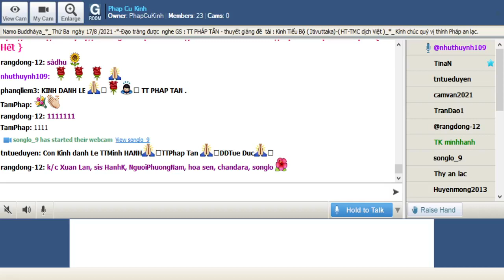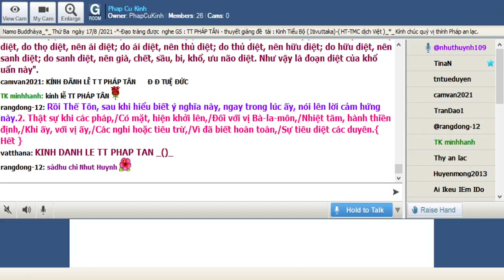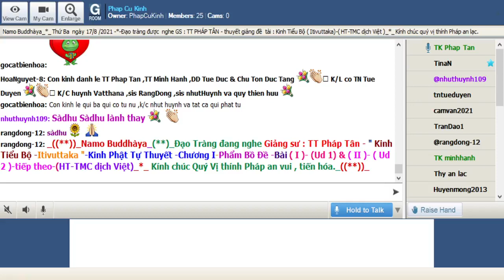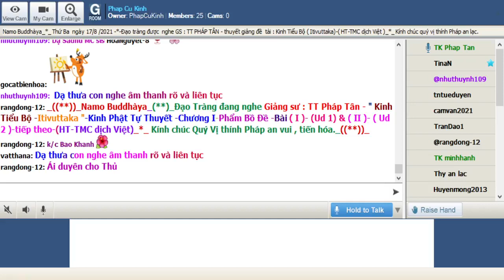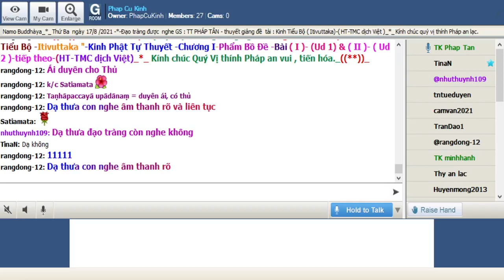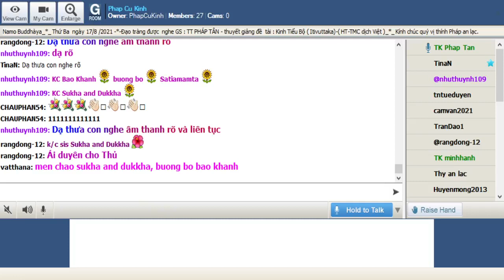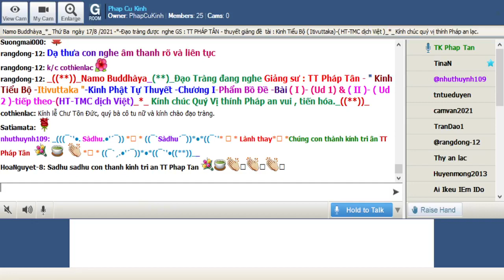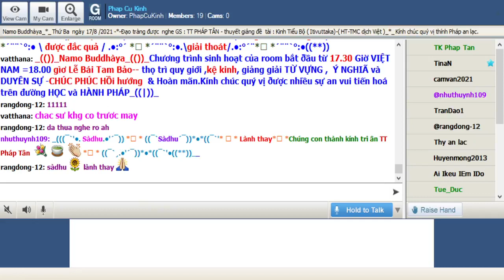17-08-2021_Room PhapCuKinhChuyenDDe.TT Pháp Tân giảng Kinh Tiểu Bộ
PhapCuKinhChuyenDDe Thứ Ba Aug 17-2021.TT Pháp Tân - thuyết giảng đề tài : "Kinh Tiểu Bộ - ( Itivuttaka )-Kinh Phật Tự Thuyết -Chương I-Phẩm Bồ Đề.Bài ( I )- (Ud 1) & ( II )- ( Ud 2 )-tiếp theo-(HT-TMC dịch Việt)_*_

@@@ ( I )- ( Ud 1 )- Như vầy tôi nghe : Một thời Thế Tôn ở Uruvelà, trên bờ sông Neranjarà, dưới gốc cây Bồ đề, khi mới chứng Chánh Ðẳng Giác.

Lúc bấy giờ, Thế Tôn trong bảy ngày ngồi trong một thế ngồi kiết-già, thọ hưởng lạc giải thoát. Rồi Thế Tôn sau bảy ngày ấy, ra khỏi định ấy, trong đêm canh thứ nhứt, khéo thuận chiều tác ý lý Duyên khởi: "Do cái này có mặt, cái kia hiện hữu.

Do cái này sanh, cái kia sanh.

Rồi Thế Tôn, sau khi hiểu biết ý nghĩa này, trong lúc ấy, nói lên lời cảm hứng này : 1. Thật sự, khi các pháp,/Có mặt, hiện khởi lên,/Ðối vị Bà-la-môn,/Nhiệt tâm hành thiền định,/Khi ấy, với vị ấy,/Các nghi hoặc tiêu trừ,/Vì quản tri hoàn toàn,/Pháp cùng với các nhân.

@@@ ( II )-( Ud 2 ) Như vầy tôi nghe : Một thời Thế Tôn ở tại Uruvelà, trên bờ sông Neranjarà, dưới gốc cây Bồ-đề, khi mới chứng Chánh Ðẳng Giác.

Lúc bấy giờ Thế Tôn trong bảy ngày, ngồi trong một thế ngồi kiết-già thọ hưởng lạc giải thoát. Rồi Thế Tôn sau bảy ngày ấy, ra khỏi định ấy, trong đêm canh giữa, khéo nghịch chiều tác ý lý Duyên khởi: "Do cái này không có mặt, cái kia không hiện hữu. Do cái này diệt, cái kia diệt.

Tức là, do vô minh diệt nên hành diệt; do hành diệt, nên thức diêt; do thức diệt, nên danh sắc diệt; do danh sắc diệt nên sáu xứ diệt; do sáu xứ diệt nên xúc diệt, do xúc diệt nên thọ diệt, do thọ diệt, nên ái diệt; do ái diệt, nên thủ diệt; do thủ diệt, nên hữu diệt; do hữu diệt, nên sanh diệt; do sanh diệt, nên già, chết, sầu, bi, khổ, ưu não diệt. Như vậy là đoạn diệt của khổ uẩn này".

Rồi Thế Tôn, sau khi hiểu biết ý nghĩa này, ngay trong lúc ấy, nói lên lời cảm hứng này.2. Thật sự khi các pháp,/Có mặt, hiện khởi lên,/Ðối với vị Bà-la-môn,/Nhiệt tâm, hành thiền định,/Khi ấy, với vị ấy,/Các nghi hoặc tiêu trừ,/Vì đã biết hoàn toàn,/Sự tiêu diệt các duyên.{ Hết }